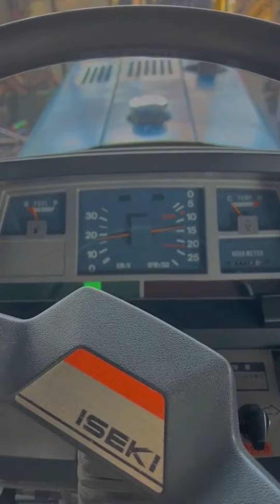nông cơ hưng thịnh 😍🥰